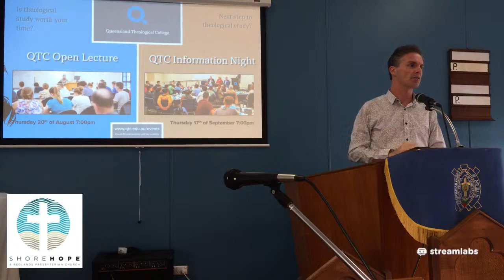Victoria Point 8am 2/8/20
Live Stream of Victoria Point Presbyterian Church 8am 2/8/20.